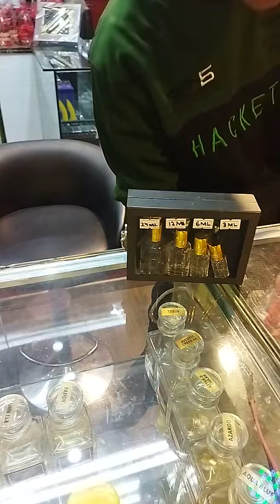we deal in all#shampoo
we deal in all types of skin care cosmetics products and solutions hair mask conditioner keratin shampoo perfume itar etc zafarani facial hair oil beard oil face wash shampoo perfume.